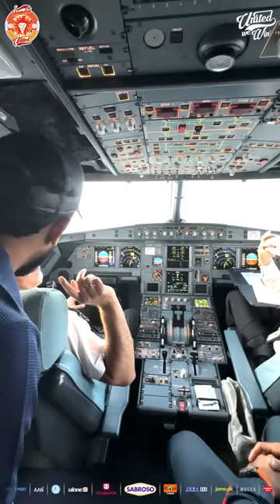Hasan Ali takes the new flight attendant job 😍✈️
It is finally time to head home but Sherus enjoyed their flight in surprising ways! 🦁